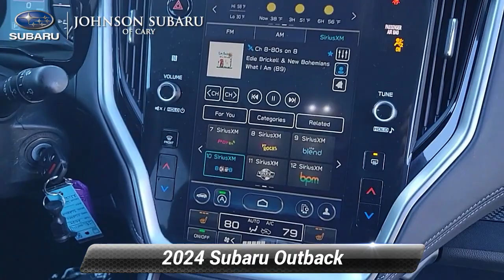Certified 2024 Subaru Outback Premium, Cary, NC SBL00077L